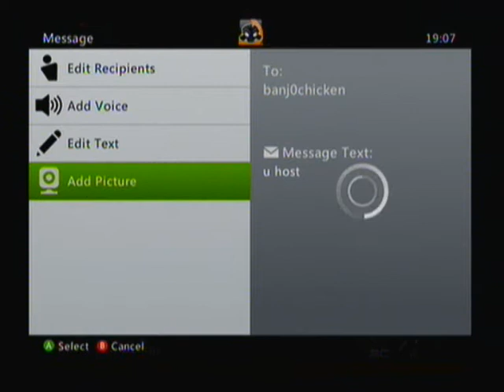MW2 10th Lobby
this is my old 10th lobby i will be uploading a new video for my new one soon 10th/11th all titles and emblems free pluss super jump and aimbot infections